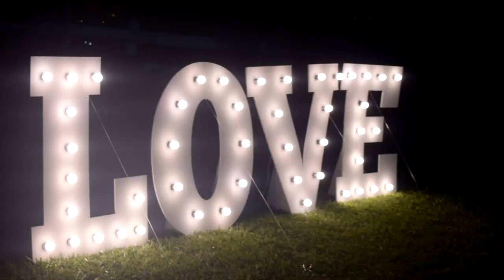EL REY LEON (2019) Disney TRAILER OFICIAL ESPAÑOL LATINO Remake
EL REY LEON FUE UNA PELICULA QUE MARCO LA VIDA DE MUCHOS DA MUY BELLOS MENSAJES EN FORMA DE DIBUJOS ANIMADOS SE LES QUIERE MUCHO YA CUENTO LOS DIAS QUE SALGA LA PELI ESPERO QUE TE GUSTE ESTE VIDEO NO OLVIDES DEJAR TU LIKE Y COMPARTIR CON TUS AMIGOS

IMPORTANTE SUSCRIETEEEE AL CANAL
Y FORMA PARTE DE ESTA GRAN FAMILIA

AQUI ABAJITO VERAS LOS LINK DE MIS REDES PARA QUE ESTEMOS CADA VEZ MAS JUNTOS Y SEPAS DE LO QUE VENIMOS HACIENDO DIA TRAS DIA  UN ABRAZO SHAMUELZ MUSIC